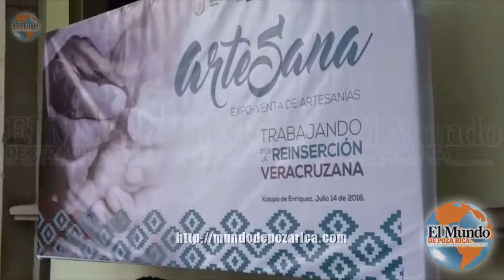Expo ArteSana de productos de los CERESO del Estado de Veracruz